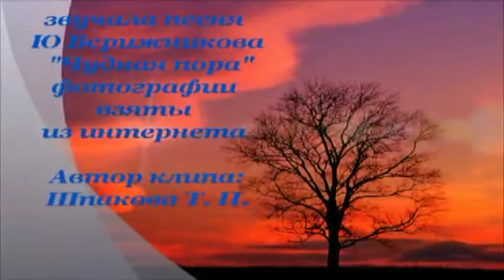Свято осені у дитячому садочку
Осінь... Золота, пишна, щедра, багата. Такими словами називають її люди. Осінь — щедра господиня. Вона пригощає нас рум’яними яблуками з медовими грушами, гарбузовою кашею з квашеною капустою. Осінь-чарівниця одягає ліс у золоті шати і застеляє землю яскравим кольоровим килимом. Погляньте, діти, он із-за пеньочка виглядає гриб. Давайте разом підемо до лісу і назбираємо грибів.